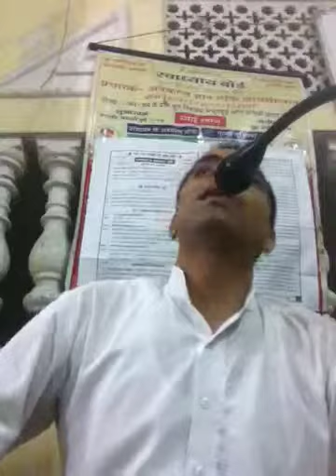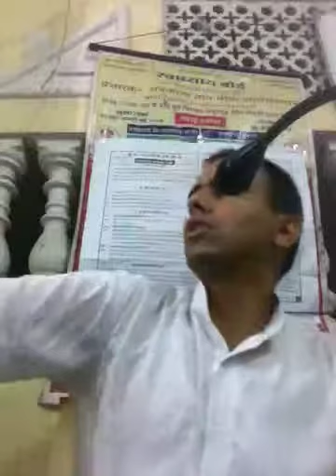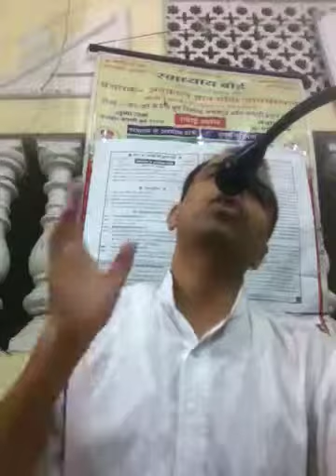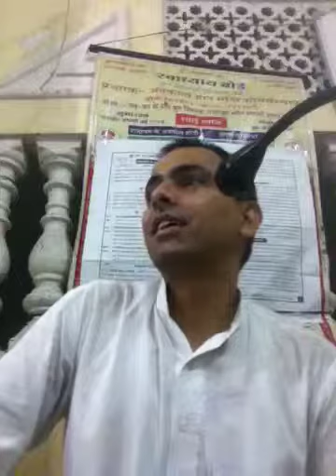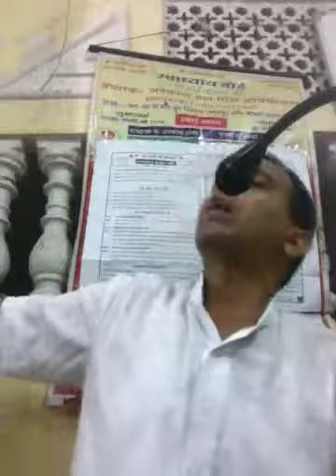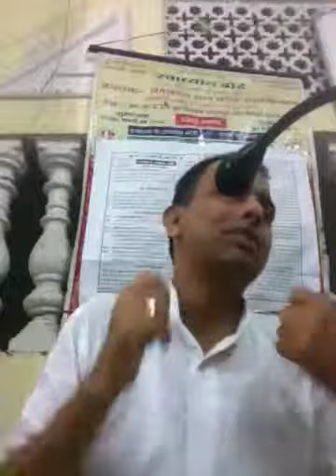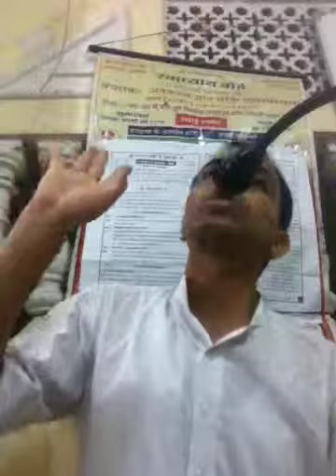Level 3 - 1.5 | Sidhha Parmeshthi सिद्ध परमेष्ठी | जैन धर्म | Jain Dharm Basics